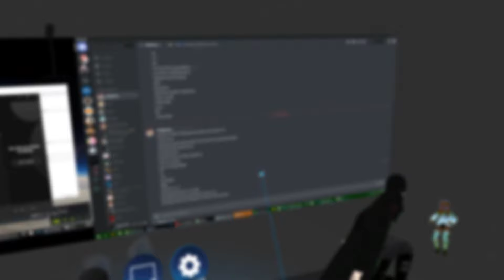wild and dumb decisions